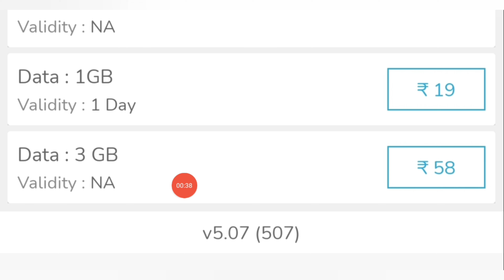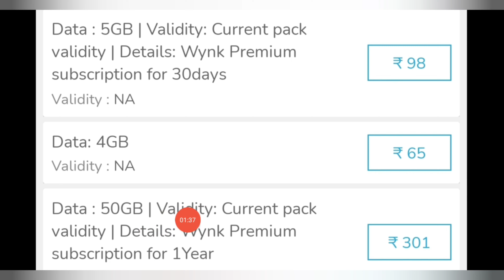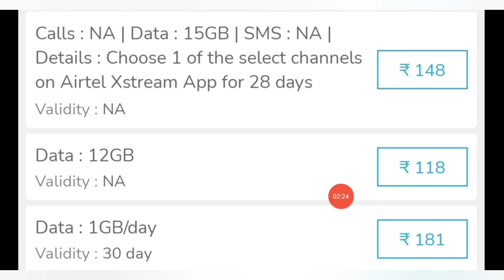airtel data plans 2023 | airtel data packrecharge plans | airtel ka data add on | Sabse Sasta Data